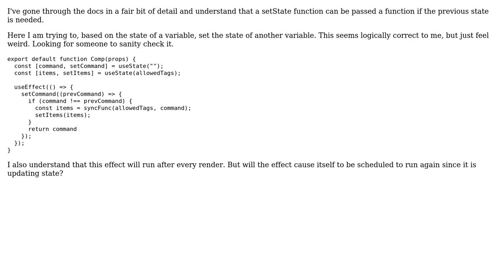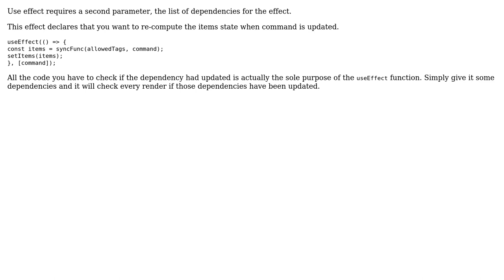Setting a state variable in an effect based on comparing the value of another state variable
Code Review: Setting a state variable in an effect based on comparing the value of another state variable

With thanks & praise to God, and with thanks to the many people who have made this project possible! | Content (except music & images) licensed under CC BY-SA | Music | Images & others | With thanks to user Windovvsill user Stephen Rauch user saq7 and the Stack Exchange Network Trademarks are property of their respective owners. You are responsible for your own actions.